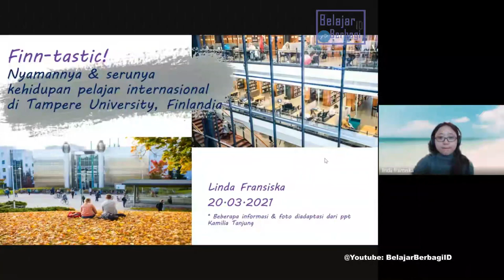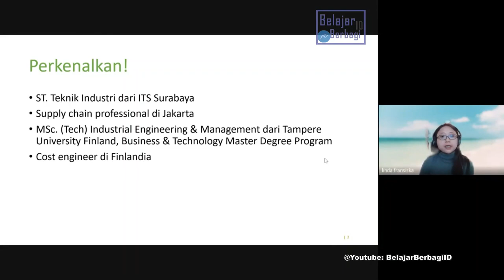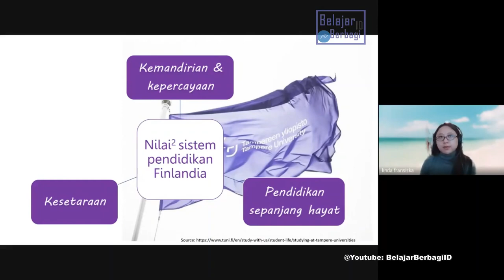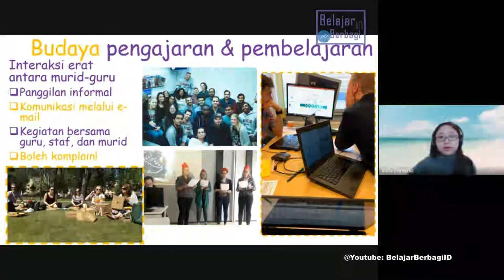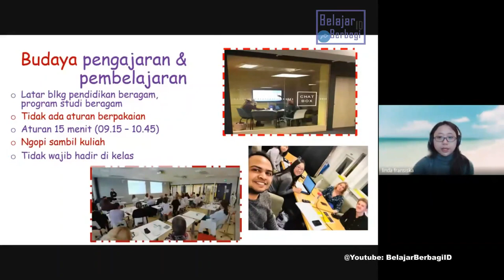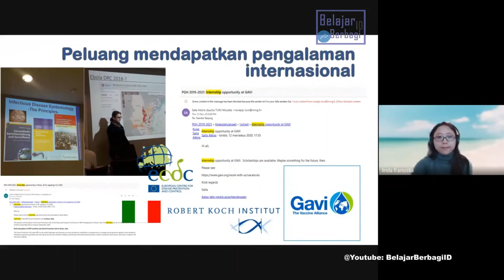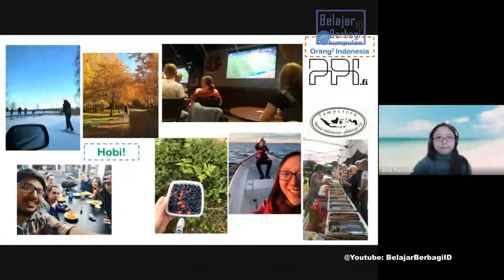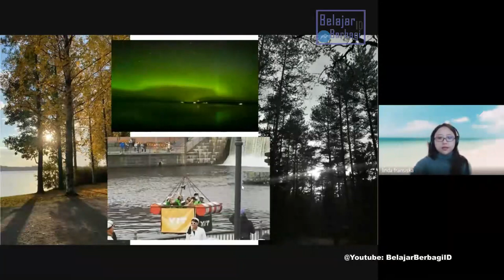Nilai Sistem Pendidikan Finlandia | Study Ms Ph.D in Tampere Unviersity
Mengapa tidak kuliah ke Finlandia. Tahu lebih awal Budaya Pengajaran & Pembelajaran di Finland. Selain itu tahu Kelebihan & Kekurangan kuliah di Finlandia